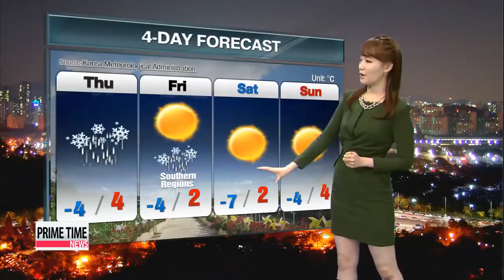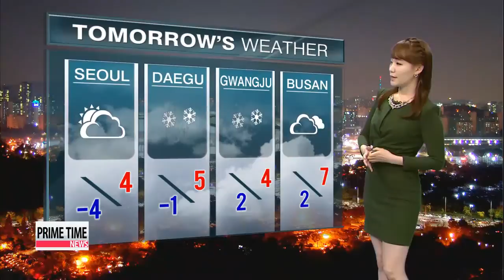Morning temps to hit above seasonal average 목요일 출근길 포근한 겨울날씨 전망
Hello, I′m Kim Bo-gyung with the weather outlook.
It was a typical winter day... but clouds hovered over the east coast, with showers falling on the coasts of both Gyeongsang-do provinces.
On a higher note,... tomorrow′s morning lows should jump 3 to 5 degrees higher than today.
But a cold wave watch has been issued for Gangwon-do province,.. plus,.. cold air is set to move in,.. so conditions could feel colder than the actual numbers in some regions.
Otherwise, rain clouds are set to move in down south,... which should lead to snow or showers.
1 to 5 centimeters of snowfall is expected for the Jeolla-do and Gyeongsangnam-do provinces,.. while,.. up to 7 centimeters should hit the mountains of Jeju.
As for the rain, up to 10 millimeters is forecast for the Jeollanam-do and Gyeongsangnam-do provinces. as well as Jeju.
Temperatures should stay in the seasonal average range. But numbers are set to take a dip on Saturday morning.
On to Thursday′s readings. Seoul and Gwangju hit 4. Busan 7.
Meanwhile,... rainy Jeju should hit a high of 8. Dokdo 4. Mt. Kumgang minus-6.
That′ll do it for now. I′ll be back with more updates after midnight. See you then.